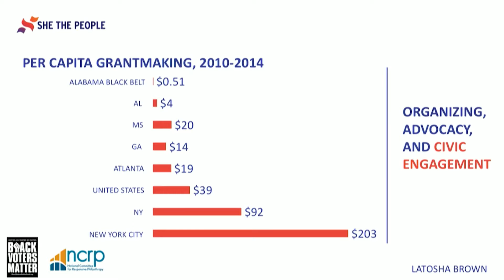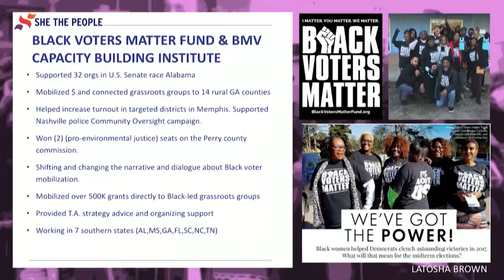Latosha Brown connects with Netroots Nation about BVM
Latosha Brown, of Black Voters Matter connects with Netroots Nation and the early work BVM was apart of.2018/08/03